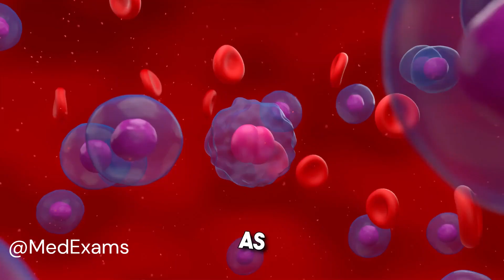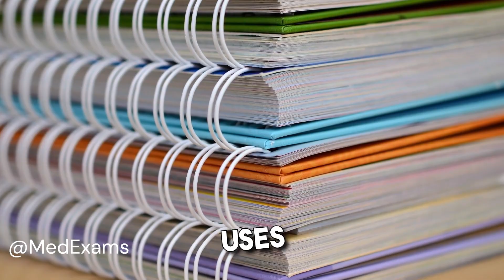Immunulogy 2 Unleashing T Cells: Cancer Immunotherapy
In this captivating exploration, we delve into the cutting-edge world of cancer immunotherapy. Our 68-year-old patient battles advanced melanoma, a formidable adversary. But there’s hope—a novel treatment involving monoclonal antibodies that target a specific cell surface receptor on T lymphocytes